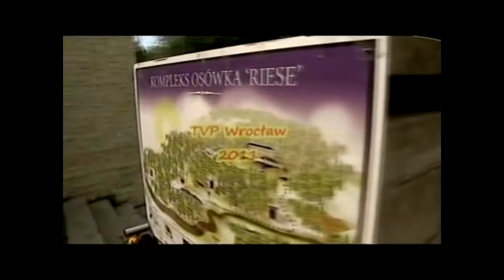Osówka w Mediach - Wakacyjny Konwój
Fragment programu wakacyjny konwój emitowanego w TVP Wrocław.